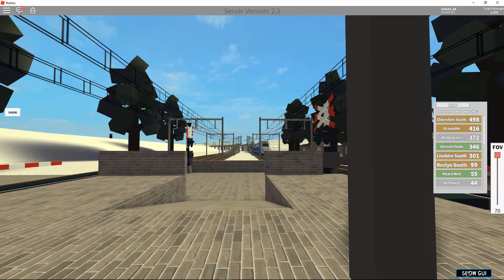TGV Duplex Departure | Terminal Railways | Roblox